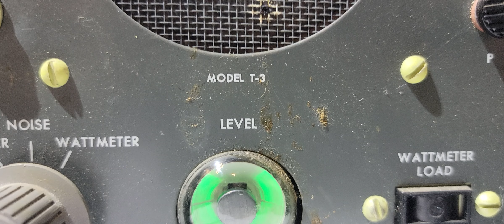saturation load of 480v load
For those that have ever wounder what the visual aural scoping of a "high voltage" load might be.

You get to enjoy the classical styling of the Heathkit Model T-3 listening to the maganatic saturation of a transformer taking up on a load.  The video starts with an already saturated core with no load, the. it takes on a light load.

For those who can't make sense of this video, it was not intended for you. For those that can, enjoy this reactive video -kc9oxp